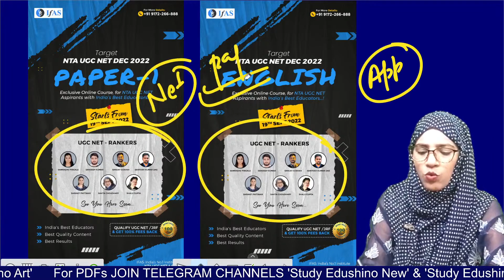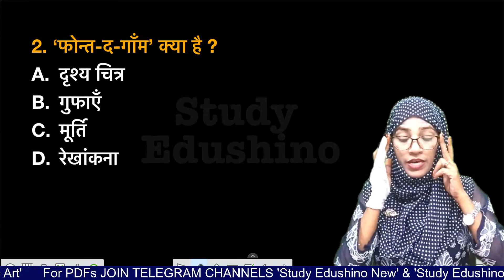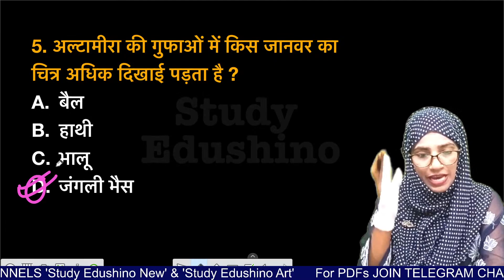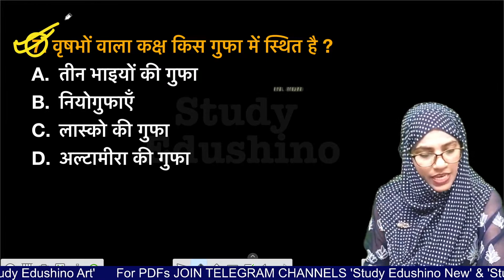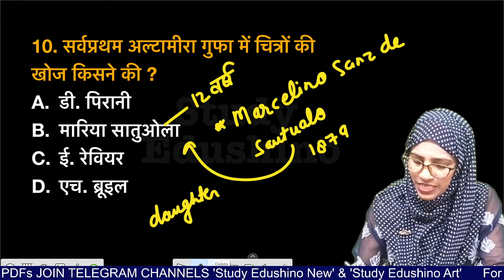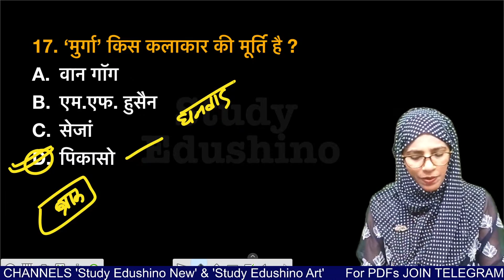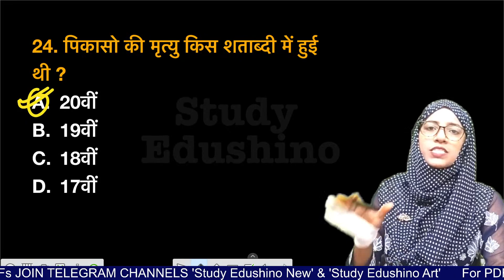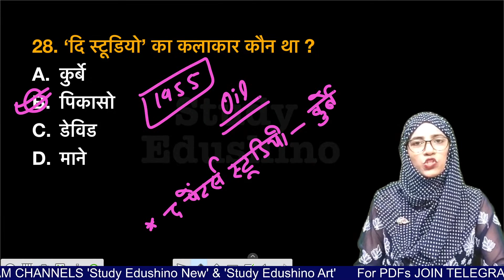UPTGT PGT ART Class 21,kvs art, Western Art, altamira caves, Lascaux cave, ugcnetartby Shahneelamam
Exam-oriented courses are designed by experienced faculties. Join Today.